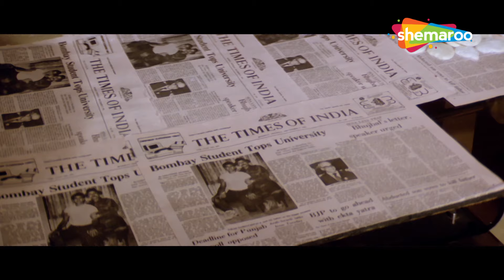रिश्ते में तो हम तुम्हारे बाप लगते है, नाम है शहंशा - Akshay Kumar, Suniel Shetty - Best Scene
Waqt Hamara Hai is a story of four college going youngsters. Akshay and Ayesha are in love. They interact with another couple Sunil and Mamta. After a rift they turn best college buddies. The innocent couples are unaware of terrorist attack being planned to attack one of India's well known minister. The couple fall in prey of this terrorist activity unknowingly. Watch the youngsters saving the Nation with a will power for a  better future.

Movie - Waqt Hamara Hai
YOR – 1993
Star Cast - Akshay Kumar, Ayesha Jhulka, Suniel Shetty, Mamta Kulkarni, Rami Reddy, Anupam Kher, Aruna Irani, Viju Khote

Bollywood Comedy
Follow us on: